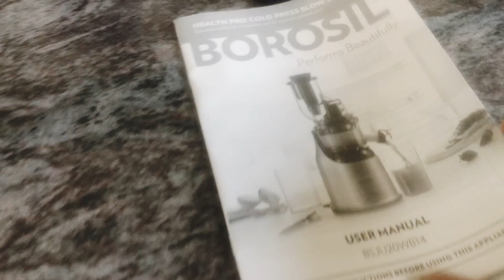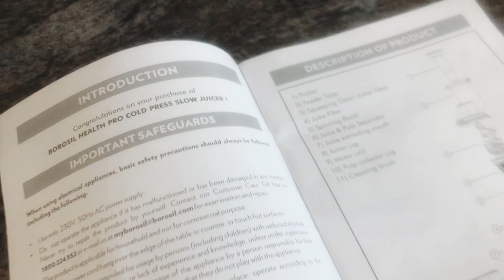Unboxing of BOROSIL juicer 🎁 cold press slow juicer